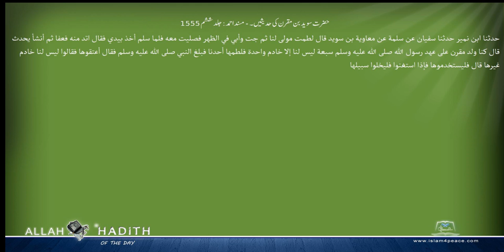حضرت سوید بن مقرن کی حدیثیں ۔ مسند احمد Musnad Ahmad Islam4Peace com